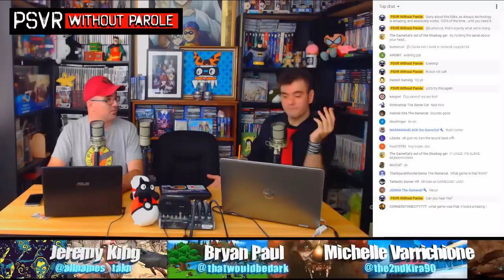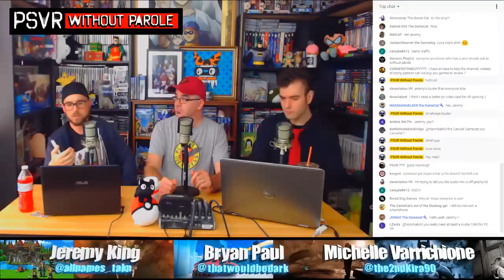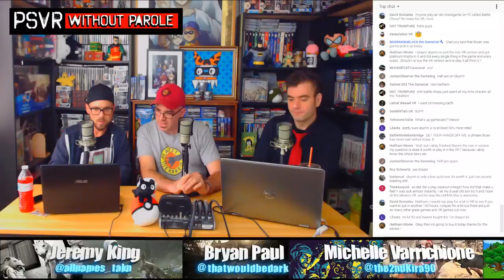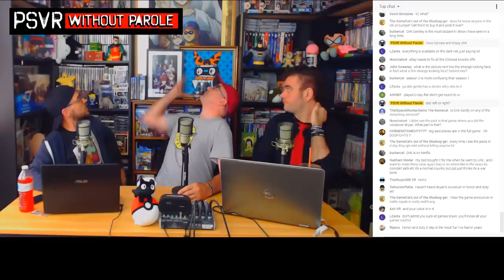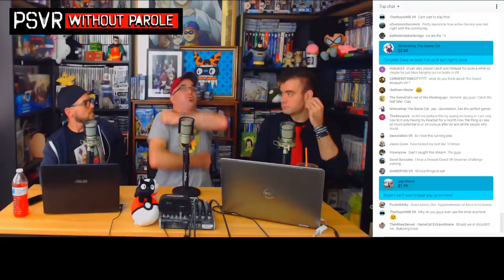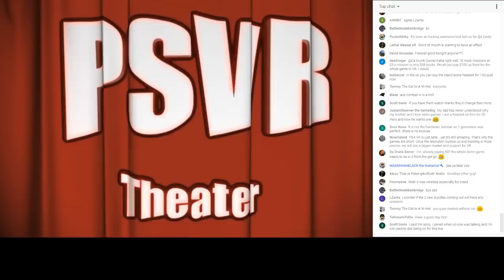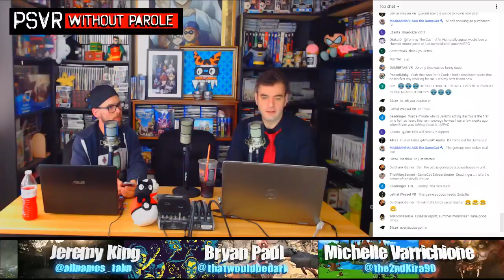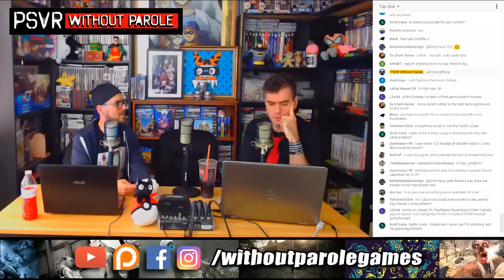PSVR GAMESCAST LIVE | September 25, 2018